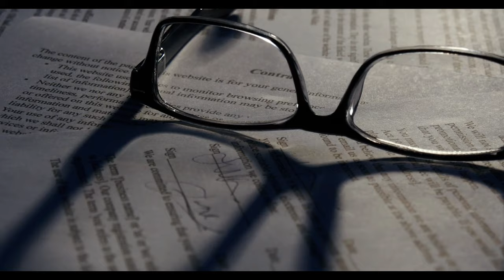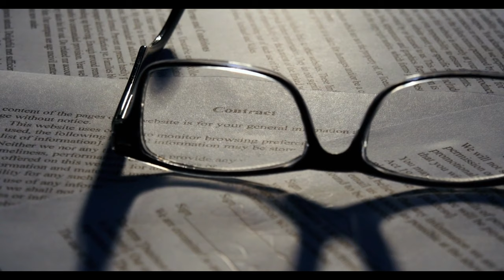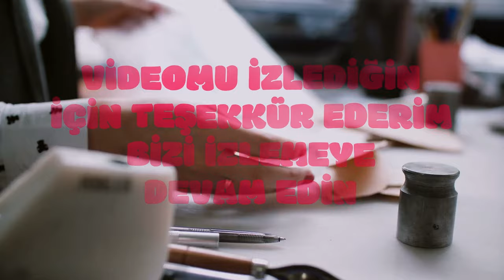SGK'dan erken emeklilik müjdesi: 45 meslek grubuna yıpranma payı